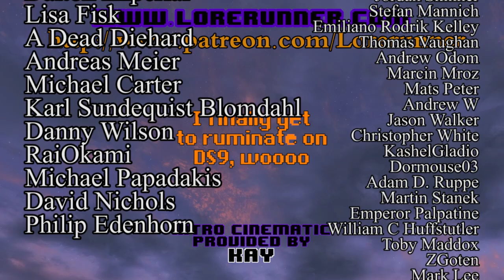Star Trek Deep Space Nine Ruminations S1E01: Emissary